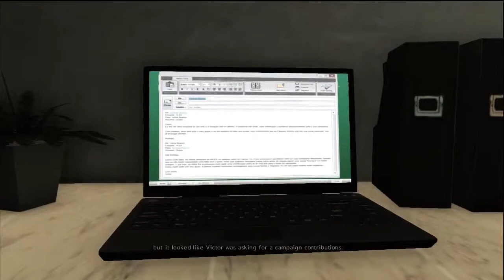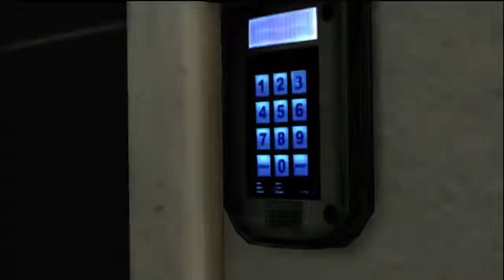Max Payne 3 Lets Play - Part 18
This is my Let's Play on Max Payne 3 for the Xbox 360.